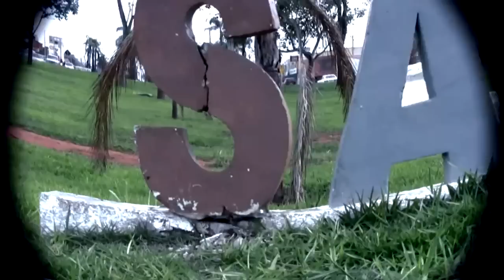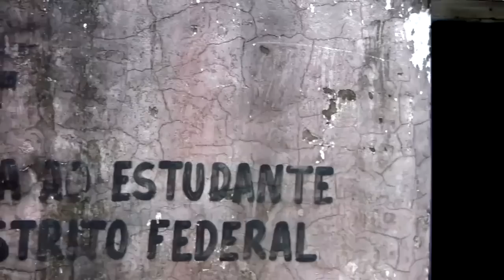ABORÍGINE - Mini-Documentário Meio Século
Videoclipe Meio Século - Aborígine [OFICIAL]